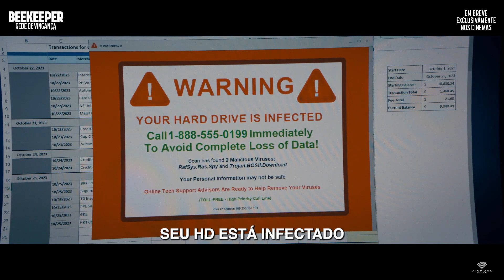Beekeeper - Rede de Vingança 2024 Trailer Oficial Dublado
Beekeeper - Rede de Vingança 2024
Trailer oficial dublado em português Br.
Direção: David Ayer.
Artistas: Jason Statham, Josh Hutcherson, Jeremy Irons, Emmy Raver-Lampman.

Sinopse: No longa, a campanha brutal de vingança de um homem assume riscos nacionais depois que ele é revelado como um ex-agente de uma organização poderosa e clandestina conhecida como “Apicultores”. O elenco conta com outros nomes famosos como Josh Hutcherson e Jeremy Irons.